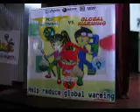2006Oct16 MJC Palit Ilaw #3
2006Oct16 MJC Palit Ilaw #3